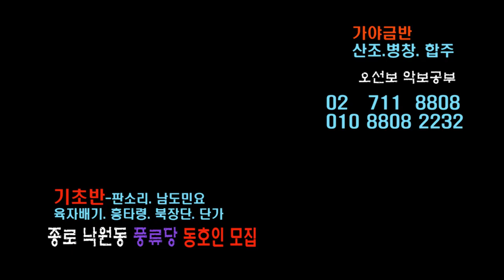갈까부다 춘향가 풍류당 보라사부 지도창 판소리 남도창 육자배기 흥타령 가야금 병창 산조 강습 210710 풍류당 사람들 김병준 작가